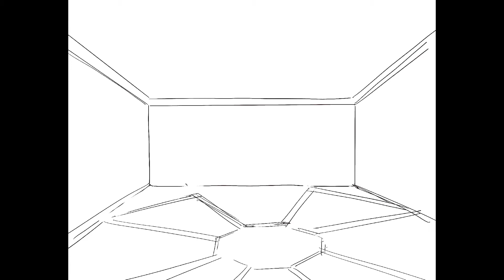iPad Pro procreate timelapse Urban Sketch from Palacio Nacional, Mexico City 🇲🇽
Check Liz Vargas Art